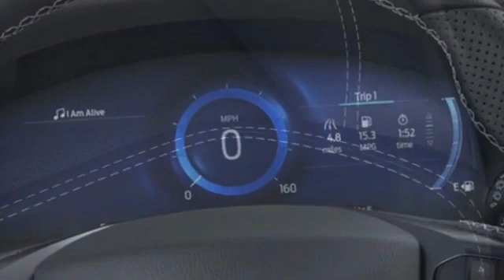2021 Ford Explorer ST Kansas City MO, Grandview MO, Belton MO, Overland Park KS, Leawood KS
2021 Ford Explorer ST 1FM5K8GC8MGB16425 Video

This 2021 Ford Explorer ST 1FM5K8GC8MGB16425 is full of phenomenal features such as: